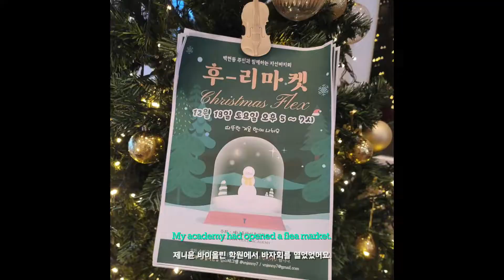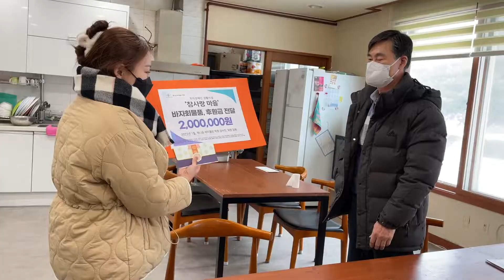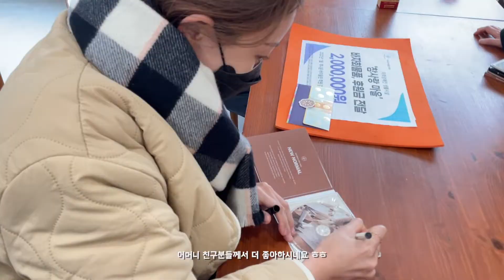참사랑마을 후원금 전달 후기. 2022년 새해, 학원분들과 기부하고 왔습니다.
2021년 12월,
학원 회원님들과 강사님들과 크리스마스에 바자회 행사를 했었는데요,
행사의 기부물품들과 수익금을 모아
지적장애인 시설 용인 참사랑 마을에 기부하고 왔습니다.

동참해주신 회원님들과 강사님들께 감사의 말씀 전합니다.
회원분들 덕분에 여전히 우리가 사는 세상은
참으로 따뜻한 세상이라는 것을 느끼는 행사 였습니다.

회원님들과 함께 선한 영향력 펼쳐가는 학원 되겠습니다.
감사합니다.